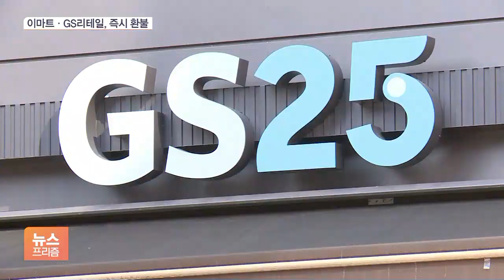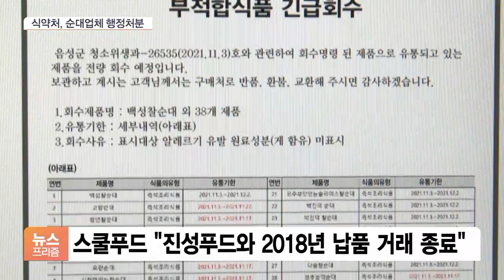이마트·GS리테일서 산 불량순대, 어떻게 환불받나?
[앵커]

비위생 순대를 납품받아, 팔아온 이마트, GS리테일 등이 물건 회수와 함께 환불조치에 나섰습니다.

김기송 기자 진성푸드 순대를 판 이마트, GS25 등이 환불조치하기로 했죠?

일단 어떻게 환불받을 수 있나요?

[기자]

진성 푸드는 이마트, GS리테일 등 14개 식품유통 전문 판매업체에 이 순대를 납품했는데요.